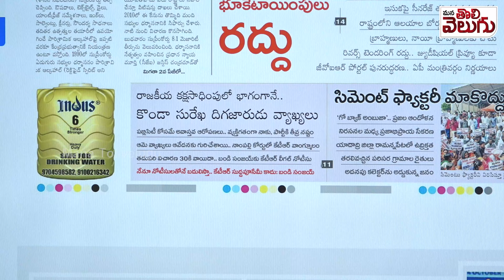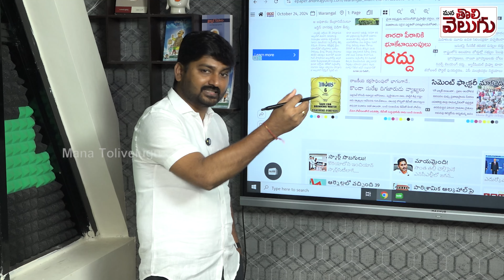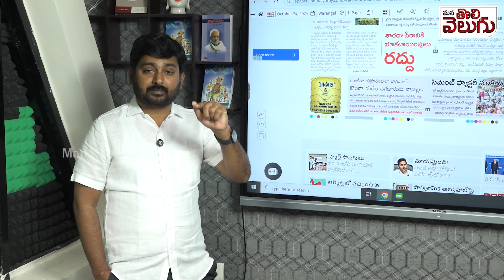Bandi Sanjay vs KTR : అబ్బో నీ ఏషాలో !! | KTR Legal Notice Issue To Bandi Sanjay | ManaTolivelugu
Bandi Sanjay vs KTR : అబ్బో నీ ఏషాలో ! కొండా , బండిపై కెటిఆర్ యుద్ధం! |  KTR Legal Notice Issue To Bandi Sanjay | ManaTolivelugu